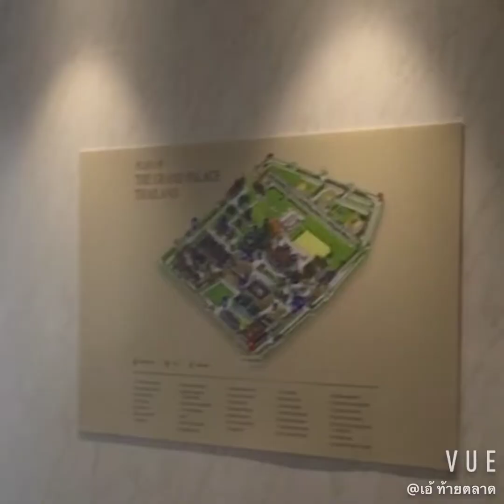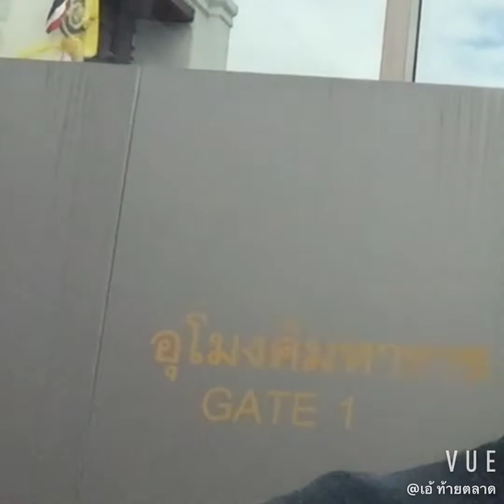ฮือฮาขุดพบ! ตุ๊กตาหินแกะสลัก ที่วัดพระแก้ว ปริศนาหลังจากหายไปร่วม100ปี?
ชม "ตุ๊กตาหินแกะสลัก" ที่วัดพระแก้ว หลังจากเพิ่งขุดพบที่วัดพระแก้ว กับ ปริศนาคำถามมากมาย หลังจากหายไปร่วม100ปี! กับ เอ้ท้ายตลาด EP.34